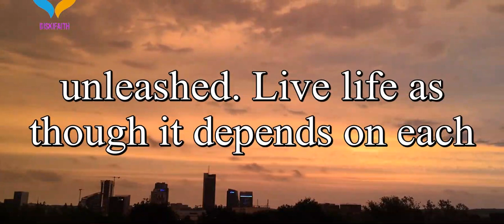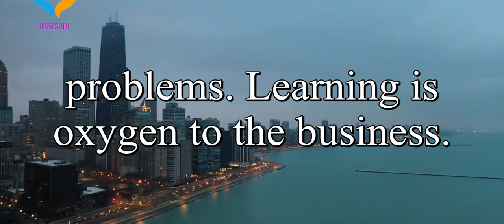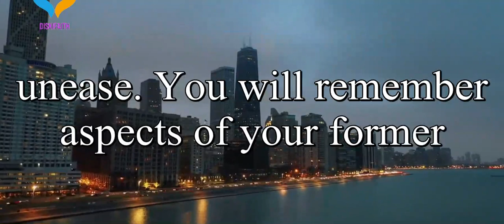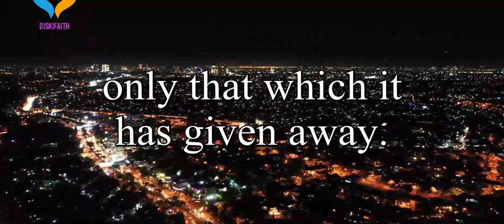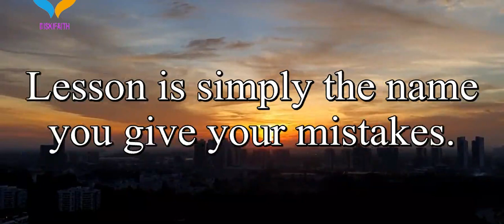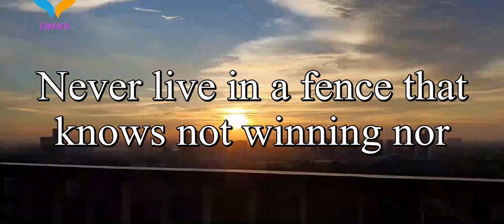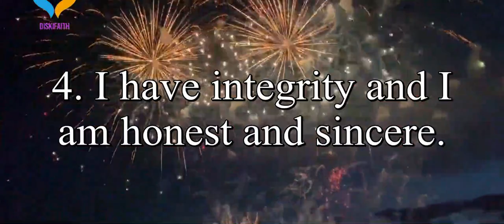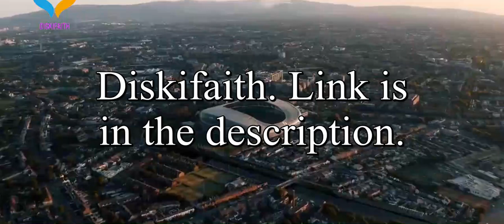Day 23 Winners Have Realistic Expectations